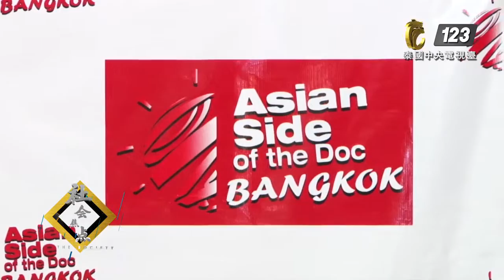The Society ประเทศไทยได้รับเลือกเป็นสถานที่จัดงาน Asian Side of the Doc (ASD) ครั้งที่ 7